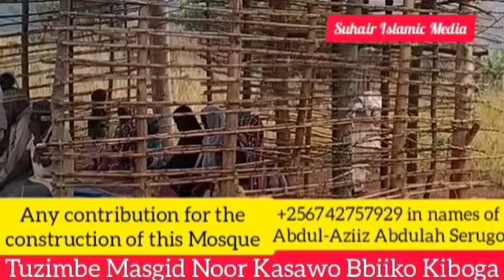Ebyamagero bya Nabbi. Muhammad ﷺ. Episode 268. Sh. Muhammad Lugoloobi.